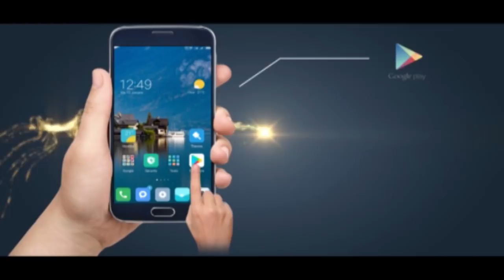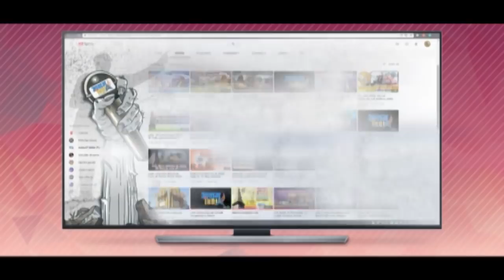डॉ. बाबासाहब अम्बेडकर को अभिवादन करता प्रख्यात गायक हरिहरन का ये बेहतरीन गाना